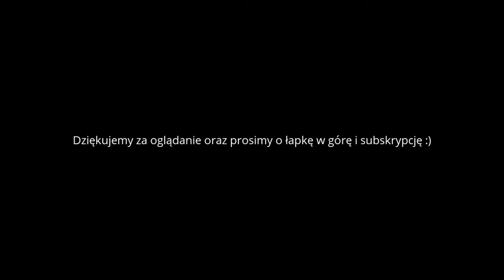Memy #7 - memy o rudych